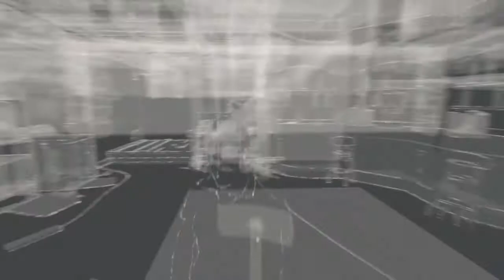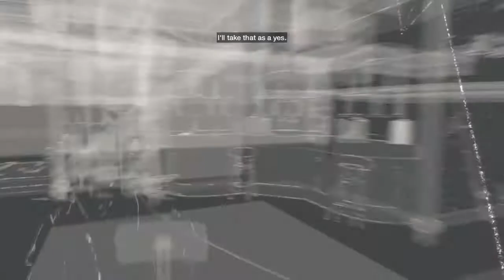Watch Dogs Playthrough with Commentary Part 38 - Crazy Dude